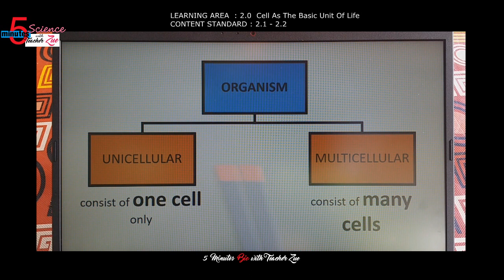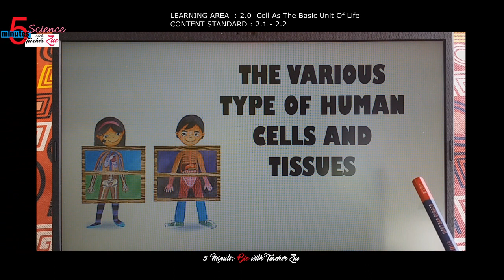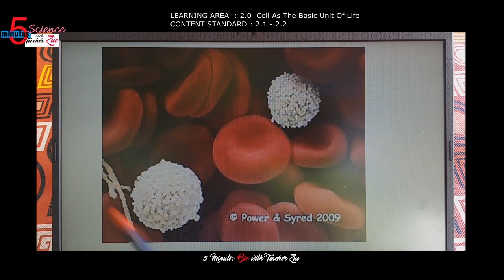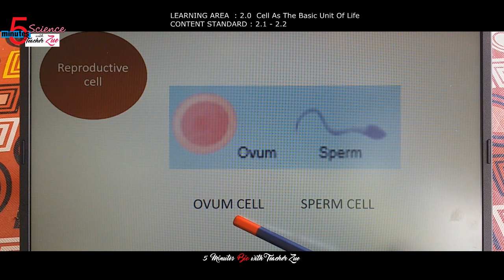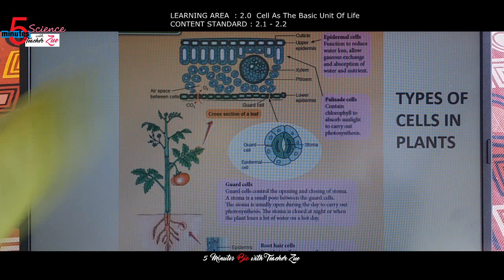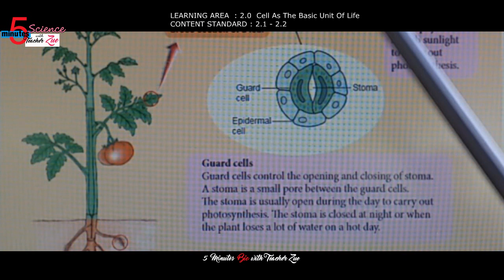Cell As The Basic Unit Of Life 2